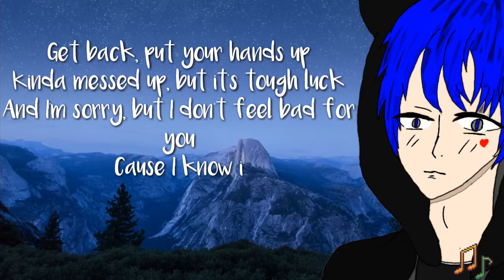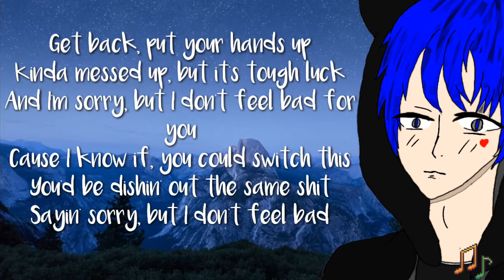♡เพลง♡killer in the mirror [ Lyrics]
ชื่อเพลงอยู่ในคลิป